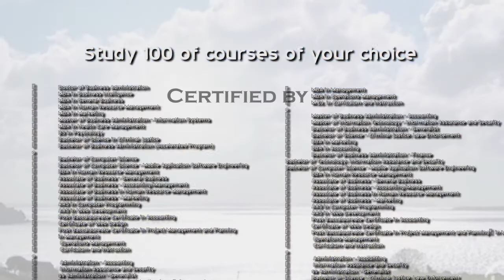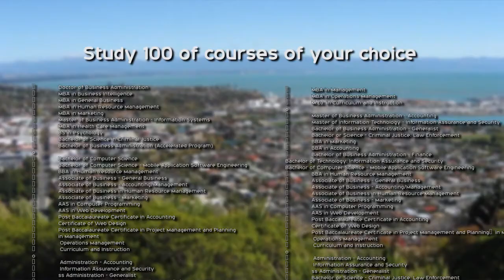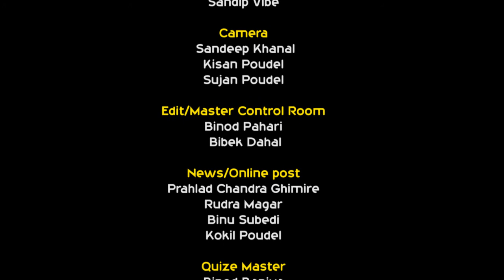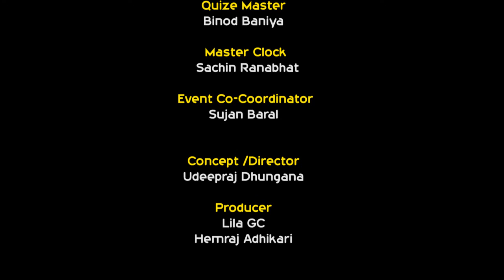Fact & Faster Season 1 ( Episode 2 part B)